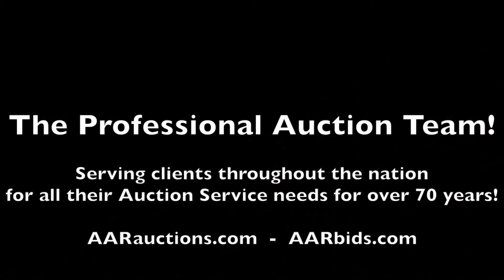1994 International 2554 4X2 Dump Truck For Sale at Auction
Now open for Bidding in the Town of Wolcott, CT Surplus Vehicle & Equipment Auction Ending 8/12 is a 1994 International 2554 4X2 dump truck.